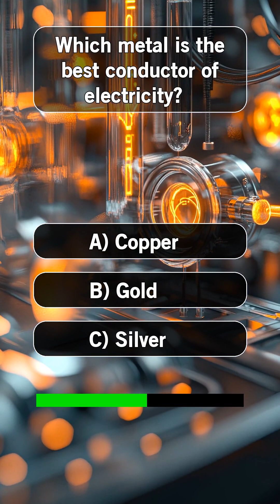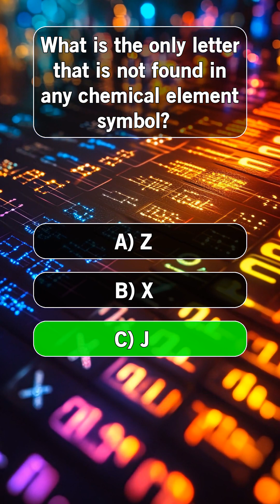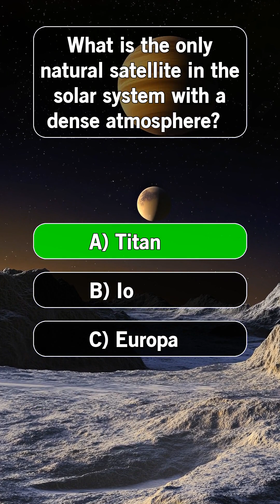General Knowledge Quiz 21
Test your trivia skills with these 10 General Knowledge questions! Comment your score below!

In today's quiz we'll be asking:

1) What is the only bird with nostrils at the tip of its beak?
A) Kiwi
B) Toucan
C) Pelican

2) Which metal is the best conductor of electricity?
A) Copper
B) Gold
C) Silver

3) What is the only planet in the solar system that is less dense than water?
A) Saturn
B) Neptune
C) Uranus

4) Which animal has the largest eyes in the world?
A) Ostrich
B) Colossal squid
C) Horse

5) What is the only letter that is not found in any chemical element symbol?
A) Z
B) X
C) J

6) Which mammal has the highest blood pressure?
A) Hippopotamus
B) Giraffe
C) Elephant

7) What is the rarest blood type in the world?
A) Rh-null
B) AB negative
C) O negative

8) Which country has the most islands in the world?
A) Canada
B) Indonesia
C) Sweden

9) What is the only natural satellite in the solar system with a dense atmosphere?
A) Titan
B) Io
C) Europa

10) Which human sense is the fastest?
A) Sight
B) Hearing
C) Touch

ANSWERS:

1) A) Kiwi
2) C) Silver
3) A) Saturn
4) B) Colossal squid
5) C) J
6) B) Giraffe
7) A) Rh-null
8) C) Sweden
9) A) Titan
10) B) Hearing